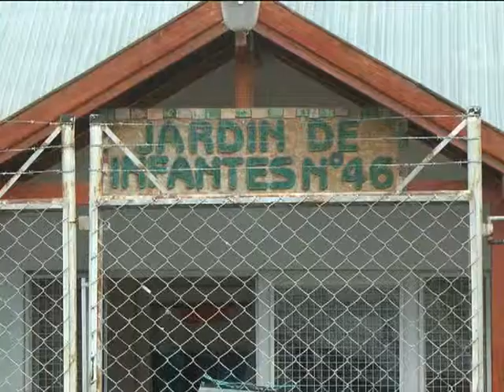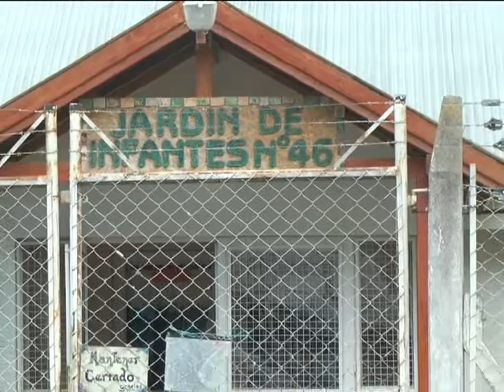07 SONIA GAGGIOTTI